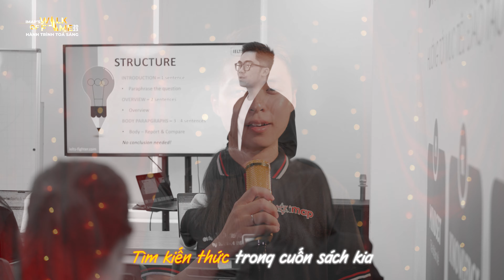[MV] Vụt sáng thành vì sao - Thiện Nhân DP Official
[MV] Vụt sáng thành vì sao - IMAP Việt Nam
Một sản phẩm dành cho sự kiện IMAP’S WALK OF FAME 2023 | Được dựa trên bài hát gốc cùng tên do nhạc sĩ Kai Đinh sáng tác.

🎞 DOP: Nguyễn Linh
🎥 CamOP: Nguyễn Thiện Nhân
🎬Editor: Nguyễn Linh
💡Lightning: Nguyễn Linh
📝Lyric Cover: Ruby Nguyễn | Mai Chi
🎙 Singer: Giáo viên tại IMAP Việt Nam

[ Mình upload trên kênh youtube này nhằm lưu lại các sản phẩm mình đã thực hiện, không có mục đích thương mại. ]

© Bản quyền thuộc về Thiện Nhân DP Official
© Copyright by Thiện Nhân DP Official ☞ Do not Reup